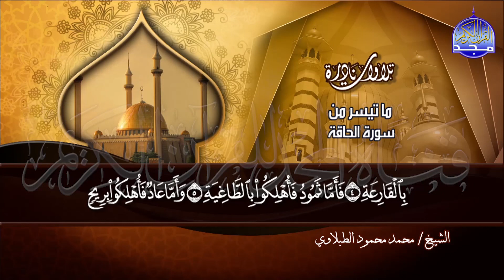ما تيسر من سورة " الشورى و الحاقة " - نادرة / القارئ الكبير : محمد محمود الطبلاوي | HD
ومعنا ومعكم : تلاوة نادرة رائعة
القارئ الشيخ ||محمد محمود الطبلاوي